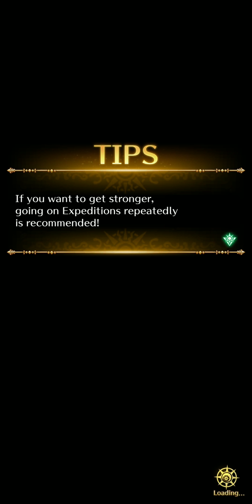[Romancing SaGa: Re;univerSe] Event: Monika's Christmas Operation Normal (Stage 3 to Stage 10)